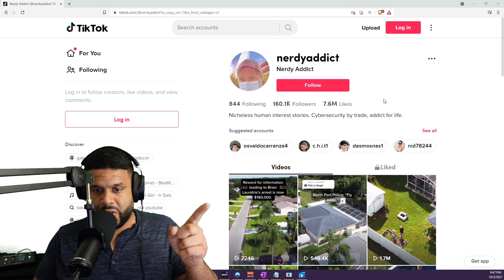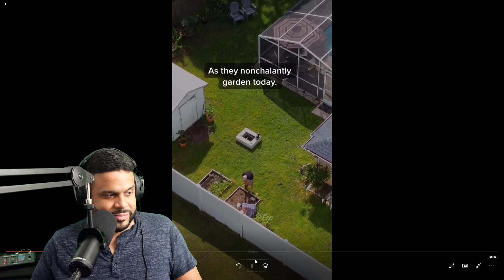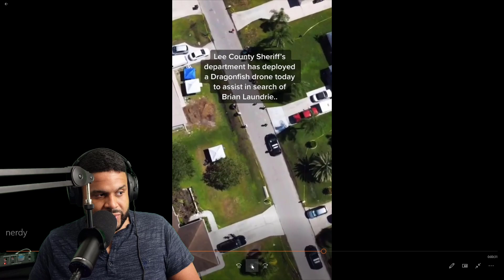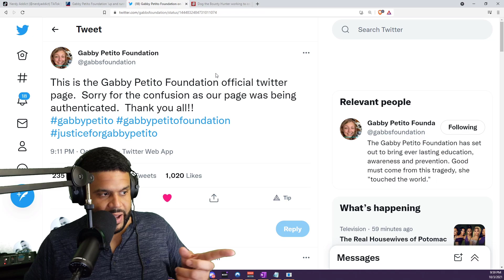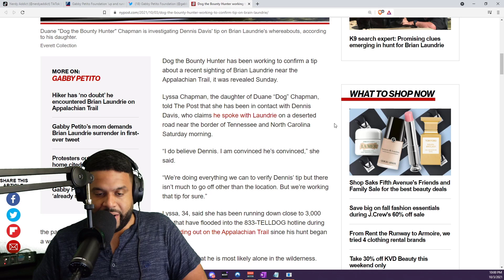Laundrie Drone Footage, Dog The Bounty Hunter on Brian Laundrie Tip - Gabby Petito Foundation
Brian Laundrie manhunt: Tipster sends Dog the Bounty Hunter to Florida campground 75 miles from family home. Chapman announced Saturday he was entering the search for Laundrie, and tips quickly poured in. He told Fox News he received a tip on Monday that Laundrie’s parents spent the night in Fort De Soto Park with their son twice in early September from Sept. 1-3 and Sept. 6-8.

"They were registered, went through the gate. They’re on camera. They were here," he told Fox News exclusively on Monday evening. "We think at least if he’s not here right now, we are sure he was caught on camera as he went in the gate — that he was here for sure. Not over in the swamp."

He later added: "Allegedly, what we’re hearing, is two people left on the 8th. Three people came in on the 6th, and two people left on the 8th. I think he’s been here for sure."

Earlier on Monday, attorney Steven Bertolino, who represents Brian's parents, Chris and Roberta, said his clients "do not know where Brian is."

Gabby Petito disappears after cross-country trip with her boyfriend. What happened to Gabby Petito?

Gabby Petito, 22, of Blue Point, Long Island, was last seen on August 27. Fox News reported that Nina Celie Angelo, of New Orleans, reported that she and her boyfriend, Matthew England, were at Merry Piglets, a restaurant in Jackson Hole, on Friday, Aug. 27, when they saw Laundrie arguing with staff.

Angelo told the news outlet that she believed Laundrie was arguing with the employees about money or the bill.

Ms Petito and Mr Laundrie had been documenting their travel experiences as ‘van-lifers’ across the US on a YouTube channel called ‘Nomadic Statik’. She would regularly FaceTime her mother, but her mother grew worried when she hadn’t heard from her for days and notified the authorities.

North Port police told Dailymail.com Laundrie's parents refused to let authorities interview their son at their home Saturday and admitted that the sudden disappearance of the 22-year-old is 'odd.'

'We have not talked with him, we would love to talk to him,' said North Port Police spokesman Josh Taylor.

'He is under no obligation to talk to us – and he has not. And we don't even know yet if a crime happened.'

Asked if police had turned up at the home of Laundrie's parents to speak with him, Taylor replied: 'Of course.'

He added: 'We did not actually talk to him. We talked to his parents. And they did not want to make him available to do that.'

Laundrie's father, 62-year-old Christopher Laundrie, was seen mowing his lawn on Monday, and refused to comment on his son's whereabouts.

Amazon Wish List
Memberships✅  👇